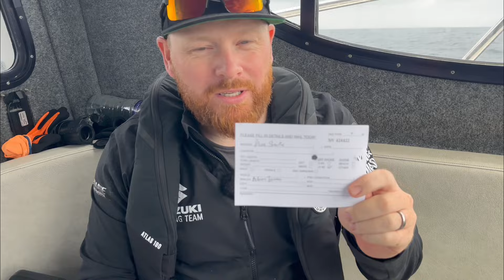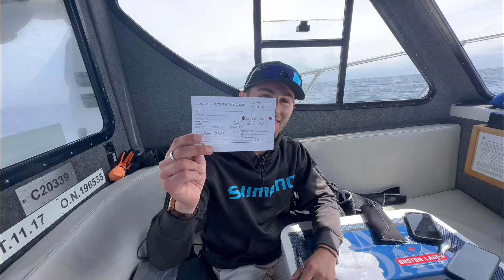Blue Shark Fishing with The Fish Locker - Massive 100lb+ Sharks!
Hey everybody! Hope you’re having a great week - welcome back to the channel! Firstly thanks for the likes and comments on our most recent bass film, we really appreciate it as we’re getting into the swing of putting these videos together.

This time round we’re back out in the salt targeting some real monsters with @TheFishLocker - searching for our first Blue Sharks out on Anglo Dawn (A fantastic charter boat based out of Falmouth, Cornwall).

The aim of the day was simple, try and catch the biggest fish we’ve ever caught and have an awesome day out on the water with a couple of great mates. It’s fair to say we did just that! We started off chasing packs of birds and dolphins in the search of a bonus Bluefin Tuna before heading out to the sharking grounds. The wildlife was just incredible, Porpoises, Dolphins and Minke Whales were everywhere!

First things first we caught fresh bait before getting the rods out. It was completely new to us, using water bottles as floats and dealing with heavy spinning setups, we could tell we were in for something special if we were to hook something! This was definitely the case as I was in first to a hard fighting shark that gave me a right runaround. We were both mindblown when that fish hit the water! Up next was Sam with his first Blue and that was an epic battle too!

We went on to have an action-packed day as you’ll see from the video with Sam landing a proper unit after a crazy battle! John also landed a couple of lovely sharks too which was great. Our arms are still tired from a ridiculous day out on the water but what an experience to see these creatures up close. So different to what we’re used to!

Thanks for coming back to Watercraft Fishing TV and feel free to hit the subscribe button and hit the bell if you enjoy our videos, we’ve got plenty more coming as we head back into Perch season! Tight lines and speak soon!

John’s channel - ​⁠

Instagram accounts:

@ londonperchfinder (Adam)
@ samtaylorfishing (Sam)
@ thefishlocker (John)
@ sea_chris_g (Chris)
@ anglersonly_apparel (Rory)
@ anglodawn (Andy)